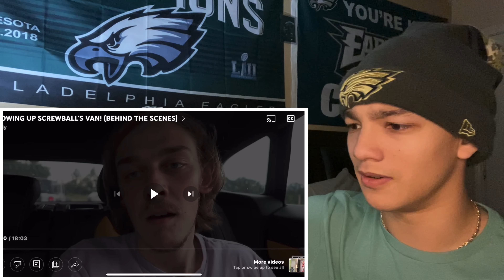Chilly | BLOWING UP SCREWBALL’S VAN! (BEHIND THE SCENES) (Reaction)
*CRINGE WARNING*